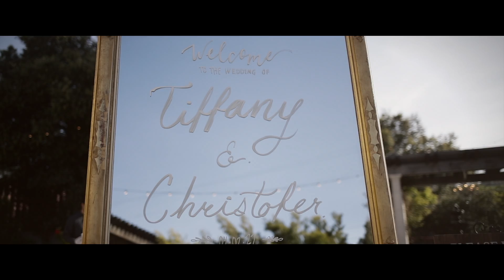San Fransico Wedding